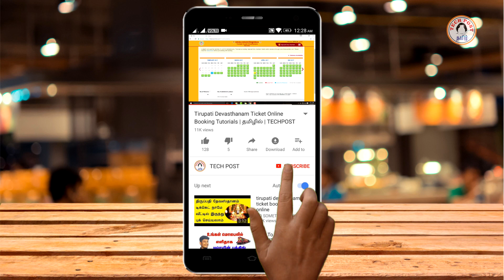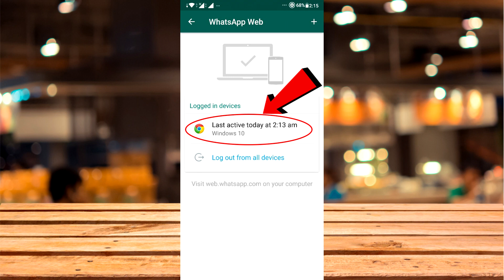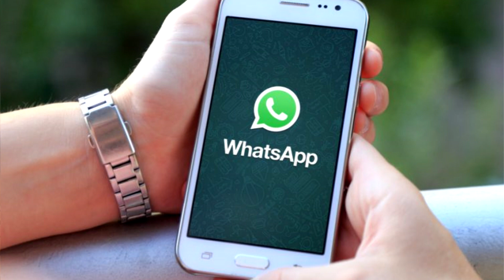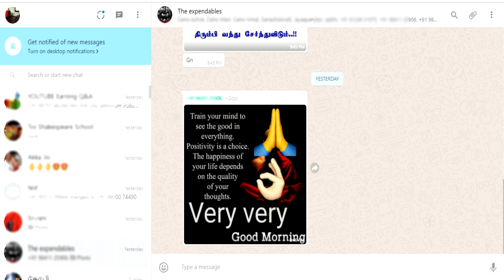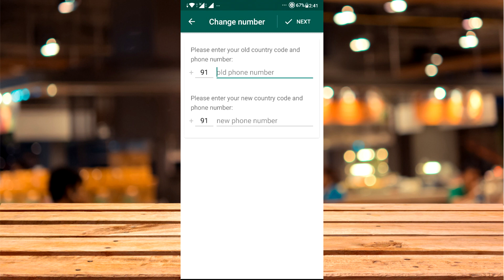How to Safe your Whatsapp Application | Follow these Steps | TECH POST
Hello friends today iam going explain how to safe your whatsapp application.

All tech related videos in our regional language Tamil. so if u like our videos share your friends .